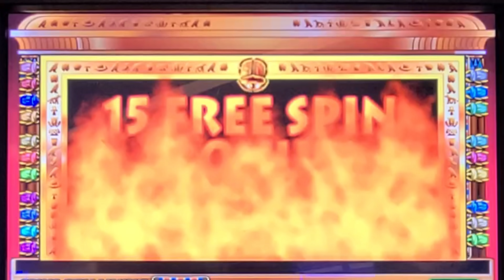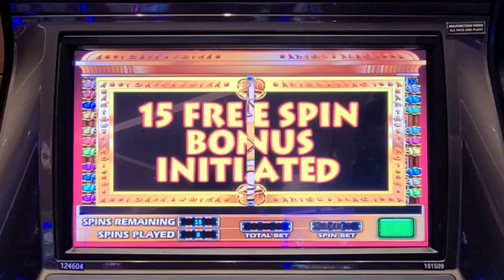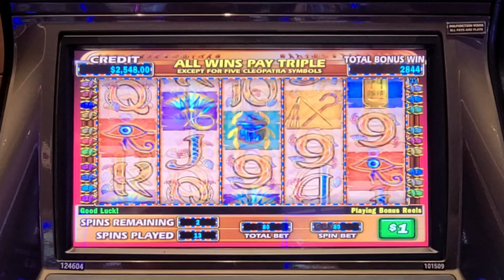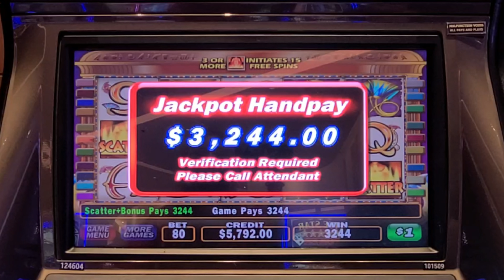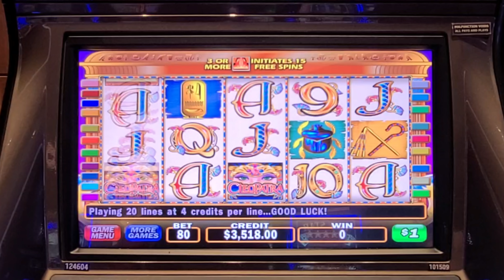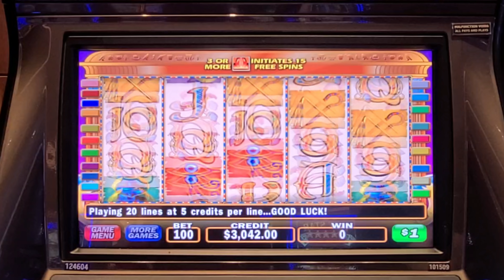💸 JACKPOT HANDPAY ON CLEO 💸 She is SHARING HER TREASURES 💸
Lady Luck HQ is at Resorts World Hotel & Casino in Las Vegas.

Today we are playing on Cleopatra High Limit Slot Machine. We land the bouns game and a really big jackpot handpay.  This is live slot play at the casino that we recored for our channel.

We like to play slot machines at the casino. We love Vegas but also play at local casinos. We play all games such as Dragon Link, Lightning Link, Huff n' Puff, Wheel of Fortune, Video Poker, reel games, Lock it Link, Top Dollar and many many more. We play High Limit games so you can always find me in the high limit room aka high roller room at the casino. Remember that these are games & you don't always win.

VEGAS JACKPOT CASINO big win live slot play at casino